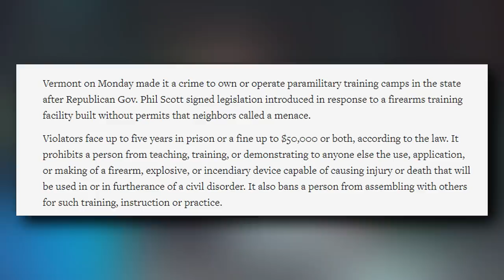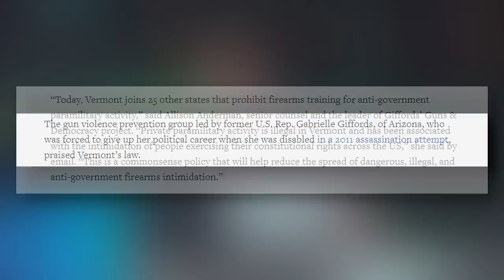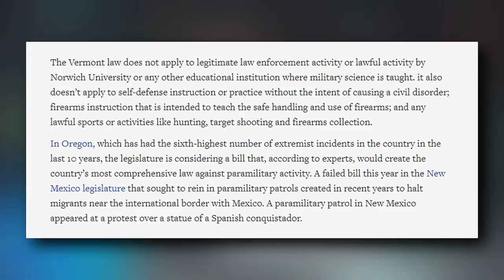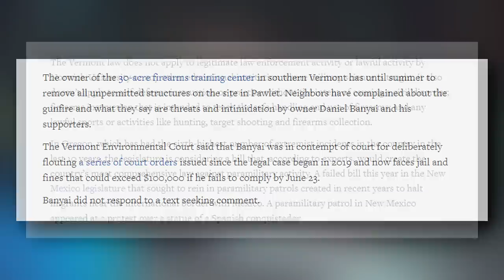Did Vermont Just Ban FIREARMS TRAINING???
Did Vermont really just tell its citizens that they could exercise their 2A rights on their OWN PROPERTY?